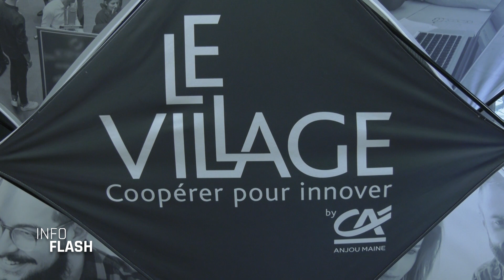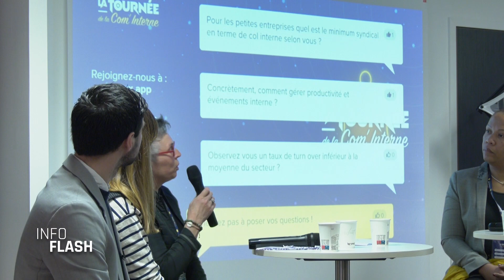InfoFlash - La Tournée de la Com'Interne au Mans